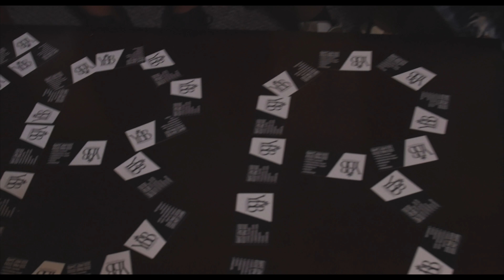BABY JOE - Cant Trust (Official Video)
YBB Productions - Presents BABY JOE - Can’t Trust